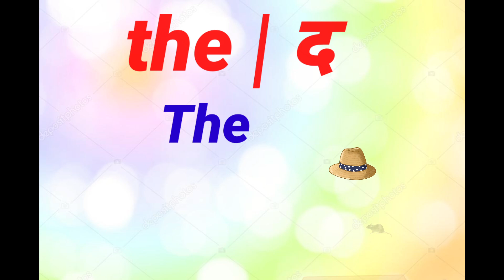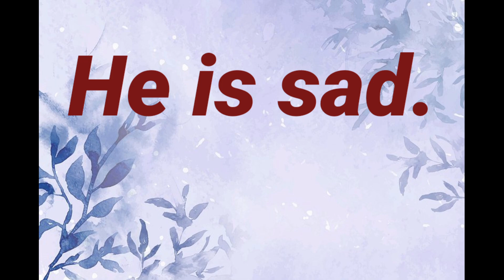इंग्रजी वाक्य वाचन सराव करणे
व्हिडीओमध्ये तुम्ही मराठीतील इंग्रजी शब्द मूळ इंग्रजी शब्दांसह स्पेलिंग आणि मराठीतील अर्थ योग्य उच्चारांसह शिकू शकाल. इंग्रजी शिकण्यासाठी, तुमची शब्दशक्ती इंग्रजी शब्दांसह येणे खूप महत्वाचे आहे. त्यामुळे आम्ही ही मालिका सुरू केली आहे. जे तुम्हाला दैनंदिन जीवनात रोज वापरले जाणारे शब्द देते. मित्रांनो जर तुम्हाला तुमचे इंग्रजी सुधारायचे असेल तर हा व्हिडिओ तुमच्यासाठी आहे. हा व्हिडिओ शेवटपर्यंत पहा.